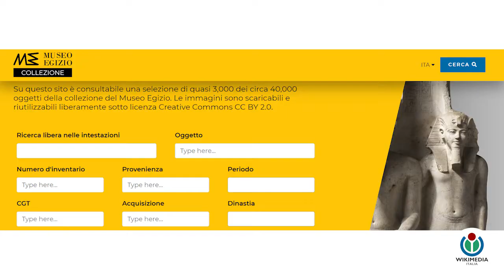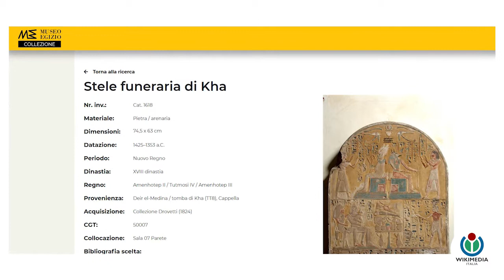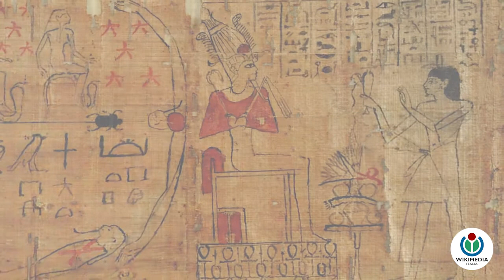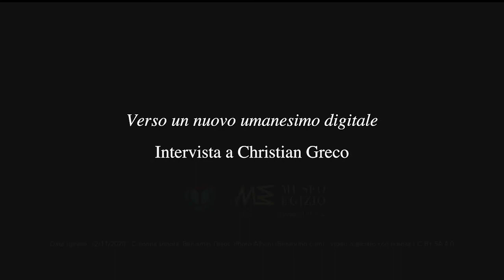A tu per tu con la conoscenza aperta. Intervista a Christian Greco.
Il terzo appuntamento della rubrica "A tu per tu con la conoscenza aperta" vede come protagonista il direttore del museo Egizio di Torino, Christian Greco, primo direttore in Italia ad avere applicato licenze libere alle immagini della propria collezione. Greco spiega quali sono stati i motivi che lo hanno portato ad adottare licenze libere.